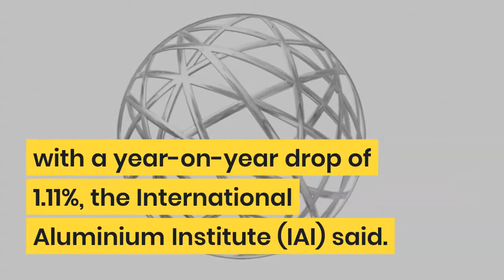World primary aluminium production slightly down in 2019; December production drops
World primary aluminium production slightly down in 2019; December production drops 1.11% YoY

Global primary aluminium production totalled 5.435 million tonnes in December, with a year-on-year drop of 1.11%, according to the latest data showed by the International Aluminium Institute (IAI) on Monday, 20 January 2020. The output rose by 3.35% from 5.259 million tonnes in November and 1.61% from 5.349 million tonnes in October.